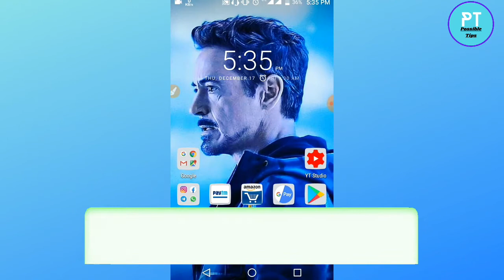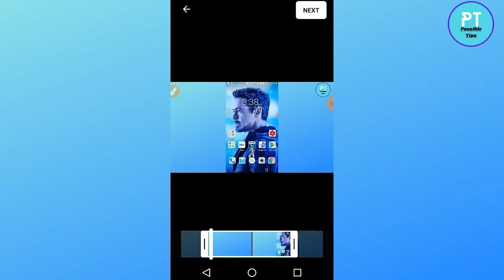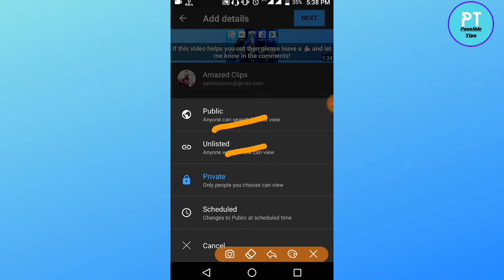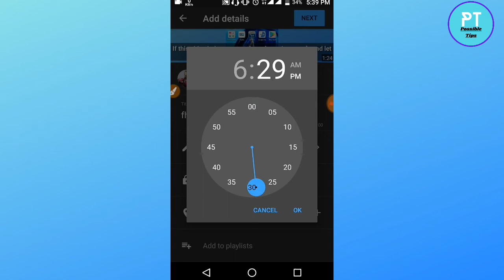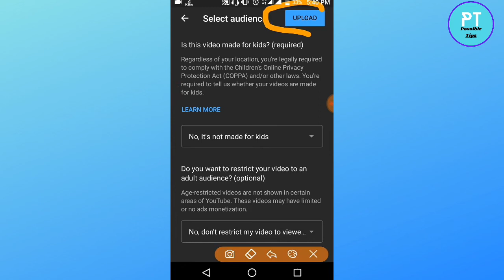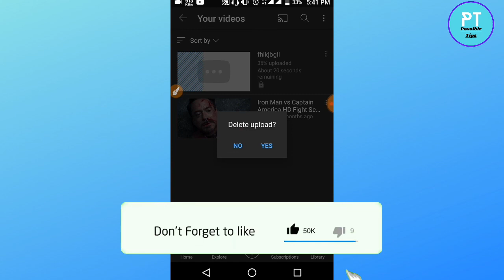How to Upload Videos on Youtube 2023 (Quick & Easy)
In this video I have shown you how you can upload your videos on Youtube on Android or iOS. This method will work for both.